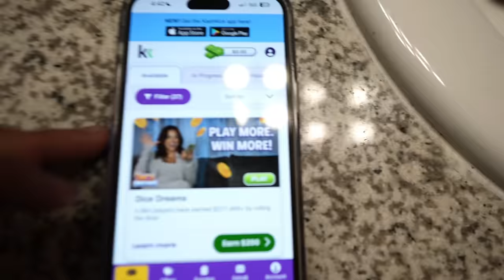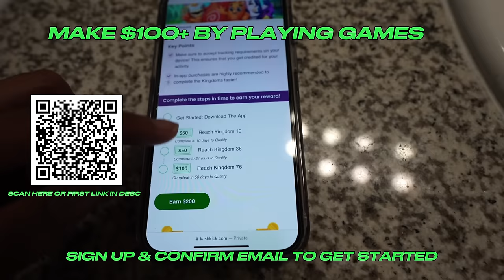I REACTED TO JAYDA SMASH OR PASS…